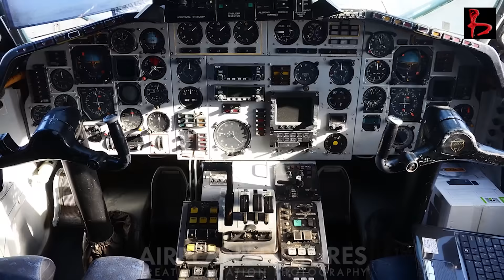Russian Plane TU 154 Has Fallen in the Black Sea